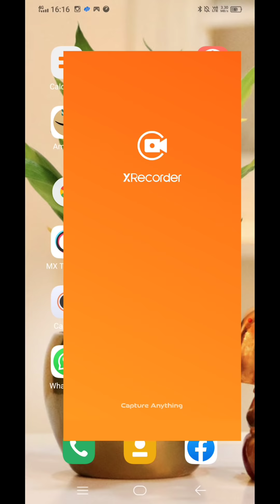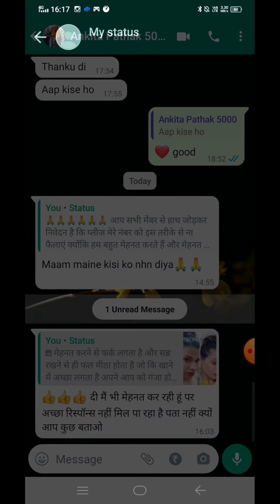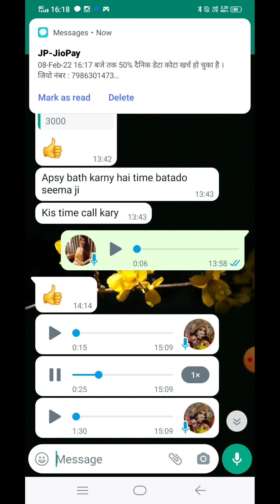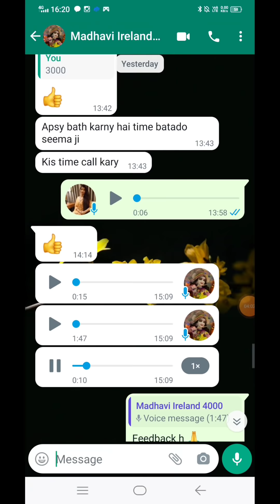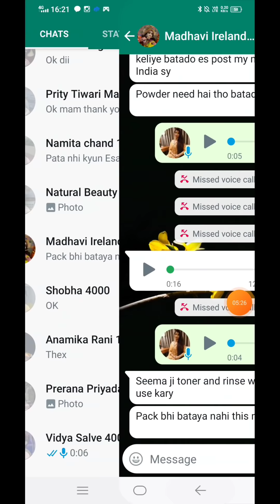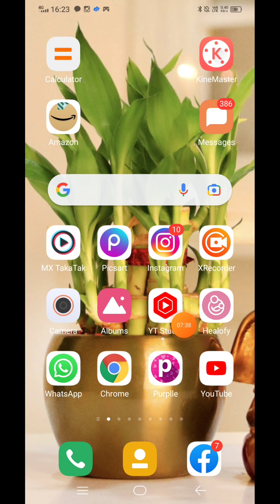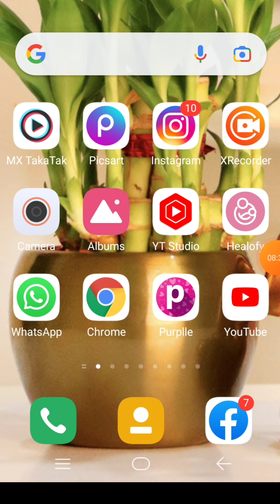बस यह गलती कभी ना करें आप के बाल हमेशा सुंदर मोटे गाने हो जाएंगे। खोए हुए बालों को वापस पाएं।👍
1 Year Hair Growth 💹 Challenge 8No Night Hair Pack 1st Month ऐसा तेल गजे सिर पे बाल ले कर आएगा

Highlights

How make my hair grow faster?
Which one is best hair growth
How can I grow my hair naturally?
How can I grow my hair thicker and longer naturally
How often should you wash your hair
Is it possible to regrow hair?
Which oil is good for hair growth?
How Long Can hair grow in 2 weeks?

Sage Essential Oil

Fenugreek Essential Oil

Sesame Oil

Olive Oil

Castor Oil

Mix Sprouts

Fenugreek Seeds

Halim Seeds

Alfalfa Seeds

Moong Ki daal

Raw Peanuts

Clover Seeds

Carrot Seeds

500 ml sesame oil
shankhpushpi dry flowers
4 to 5 raw Amla
lemongrass stick

Thanks
Seema